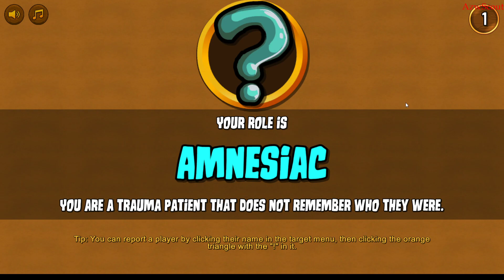4 Executioners??? | Town of Salem Coven All Any